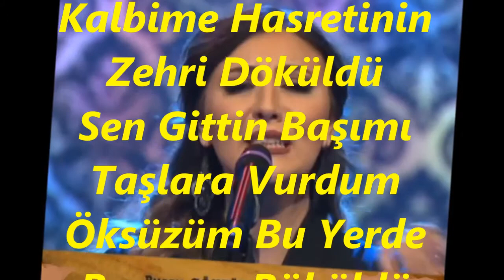Burcu GÖKTÜRK-Kalbime Hasretinin Zehri Döküldü (Ney Tak.Salih YURTTAŞ)(SABA)R.G.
SOLİST:
*ELİF BURCU GÖKTÜRK*
VİDEOYU YAPAN
*RECEP GAYRETLİ*
GÜFTE:  MUSTAFA NÂFİZ IRMAK
BESTE:  MUSTAFA NÂFİZ IRMAK
USUL:  CURCUNA
MAKAM:    SABA
NEY TAKSİMİ: SALİH YURTTAŞ
Kalbime Hasretinin Zehri Döküldü
Sen Gittin Başımı Taşlara Vurdum
Öksüzüm Bu Yerde Boynum Büküldü
Derdinle Baş Başa Ağladım Durdum.